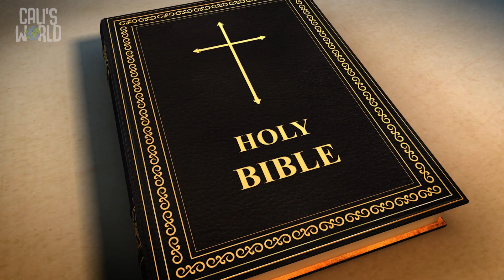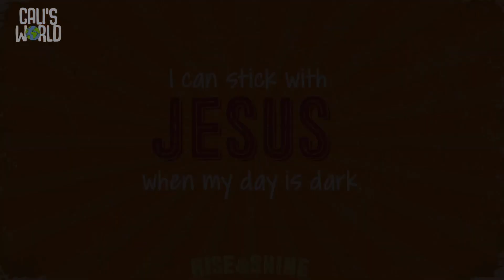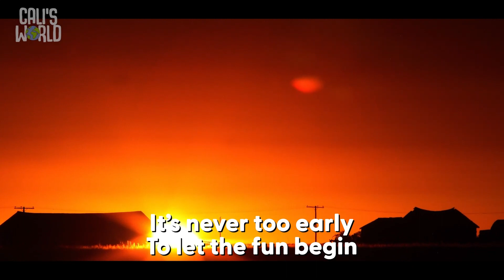Video1 Rise&Shine Preschool GrowKids